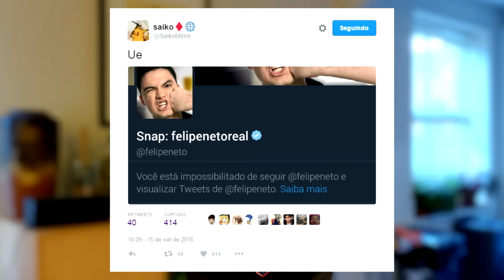Felipe Neto é alfinetado no Programa do Porchat, Bluezão filma assombração em sua casa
Felipe Neto foi alfinetado no Programa do Porchat e bloqueou o Saiko, Bluezão flagrou possível espírito tóxico em sua casa